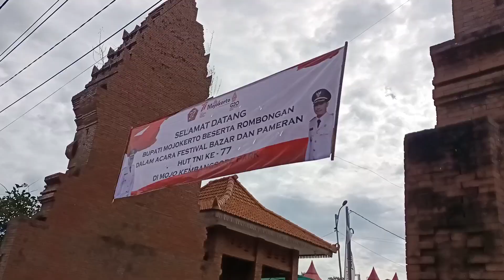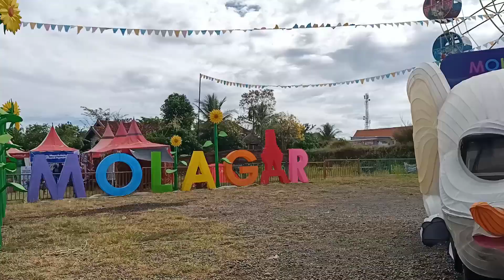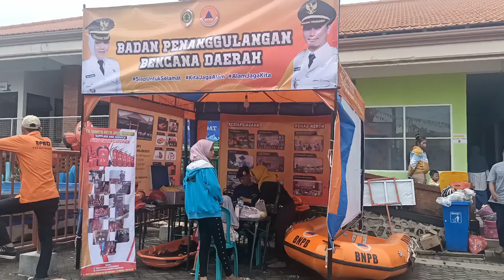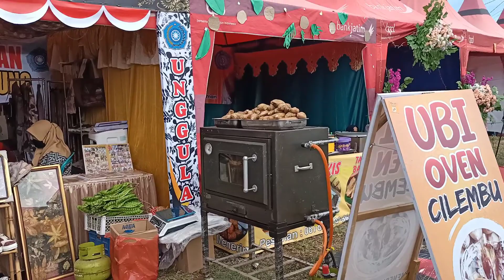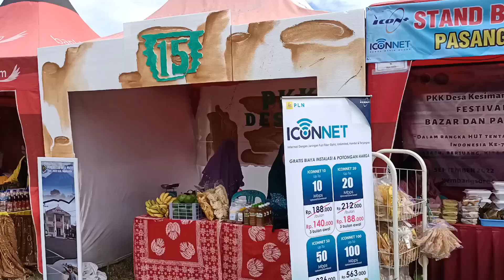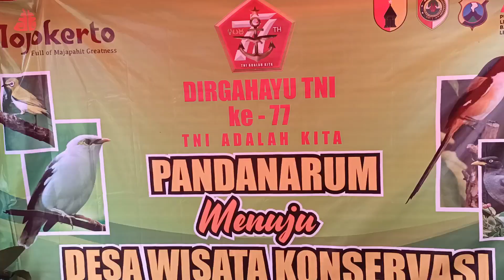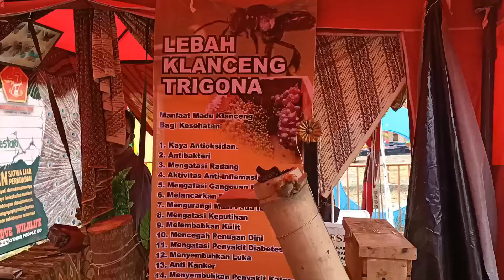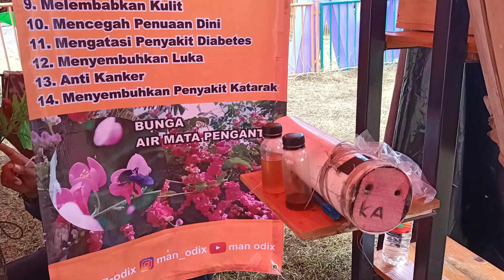Happy 77th TNI Anniversary and Pacet Mojokerto MSME product exhibition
Assalamualaikum in the context of the 77th TNI Anniversary and the exhibition of local MSME products, I hope that local products will continue to advance and be successful at Pacet Mojokerto, East Java. 🇮🇩🇮🇩🇮🇩🇮🇩